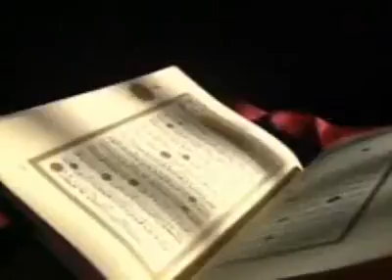Abdurrahman Sadien - Nebe Suresi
İshak Danış Hocamızdan Ok Takipli Kur'an-ı Kerim Komple Hatim Ok Takipli İzlemek İçin Alttaki Linke Tıklayınız...

Kardeşlerim... Dünyaca Ünlü Hafızlardan Kur'an-ı Kerim Komple Hatim Olarak Bilgisayarınıza Mp3 Formatında İndirmek ve Dinlemek İçin Alttaki Linke Tıklayınız...

ALLAH (C.C.)'a Emanet Olun.Selam ve Dua İle Kalın Kardeşlerim...